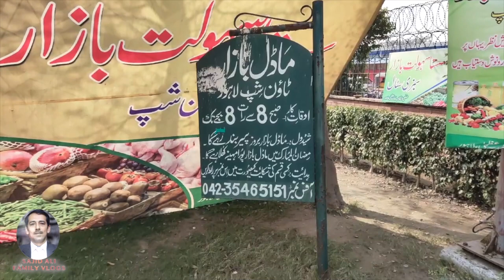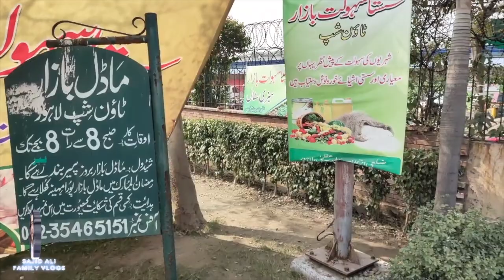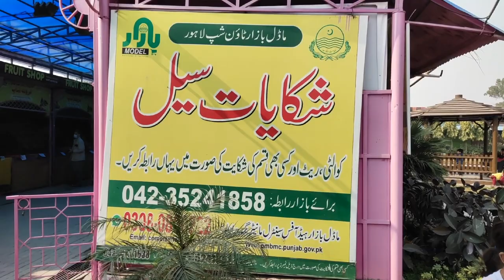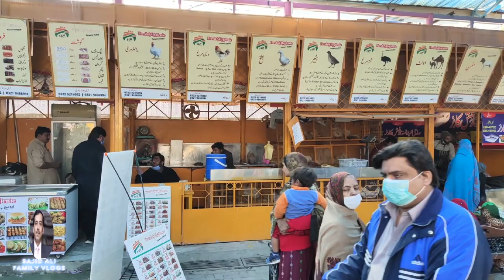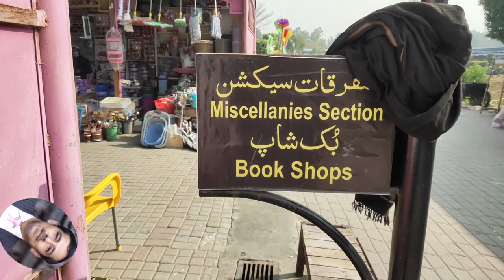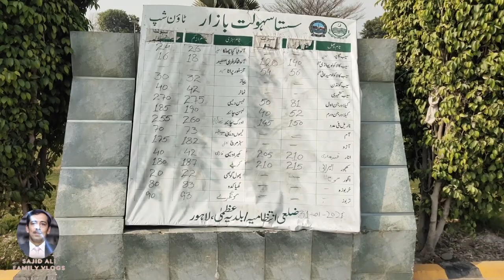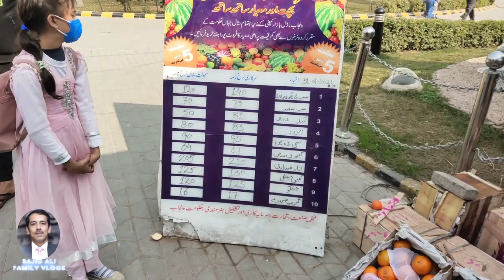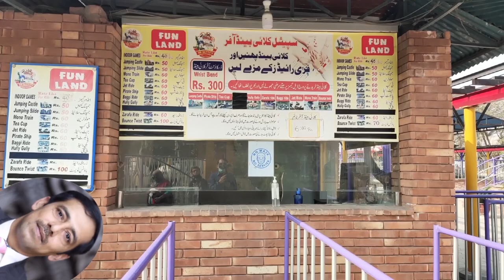Visit of Model Bazar Township Lahore || Sajid Ali Family Vlogs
00:00📍Video Highlights
00:30📍Intro
00:43📍Model Bazar Lahore
02:00📍Enter in Model Bazar
08:05📍Faisal Tariq Media Supervisor
14:48📍Grass Aera
15:48📍Food Aera
16:05📍Joy Land
19:00📍Request for You
19:51📍Outro